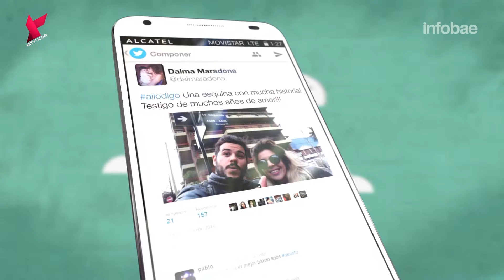ASILODIGO Programa completo con @dalmaradona . Así lo veo en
Dalma Maradona reveló en asilodigo que Claudia Villafañe decidió cortar la relación con Diego Maradona tras la acusación por el faltante millonario de dinero. Además, habló sobre su gran momento profesional y amoroso y la importancia de su familia en su vida.

Asilodigo en 360 grados: por primera vez en Argentina, ritvu.com junto a Infobae presentan una experiencia interactiva en 360 grados. El video puede ser visto desde un teléfono móvil, computadora o tablet y moverlo hacia el lado que se desee.